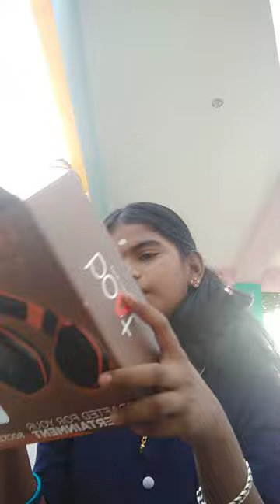headphone unbox review